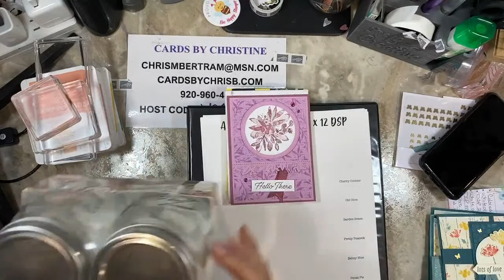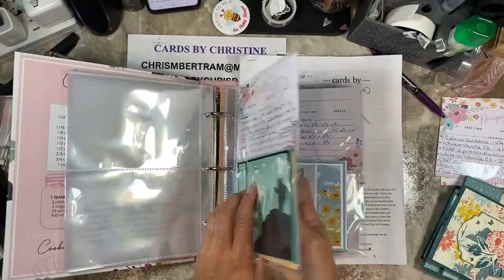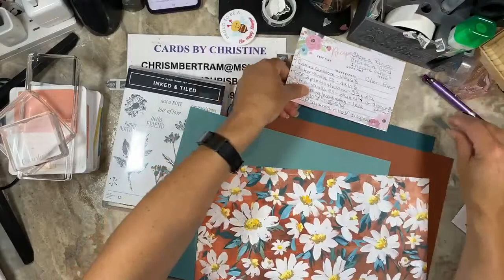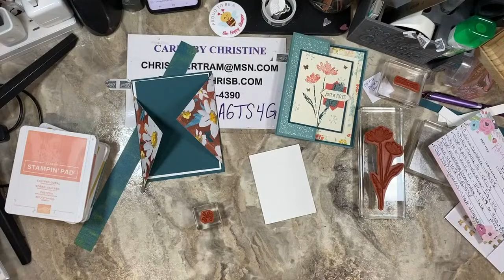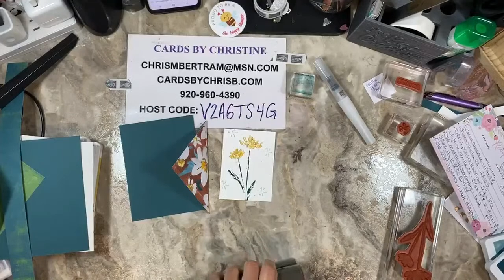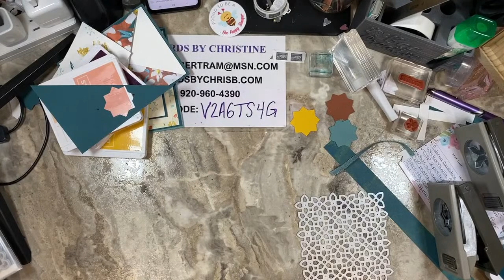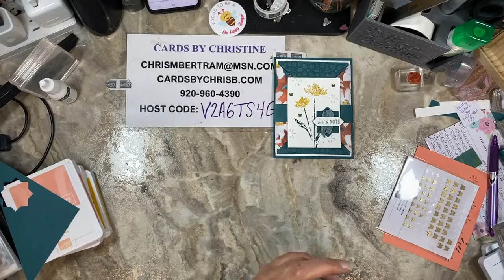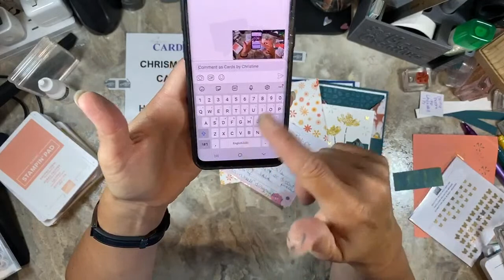Share a Recipe, Create a Card, and Inspire Others Card Class with Cards by Christine